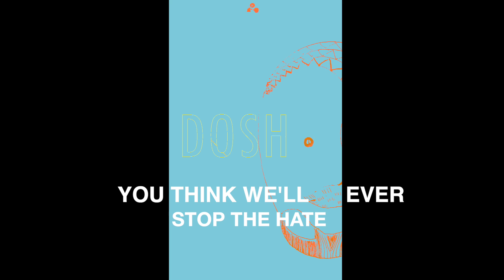Dosh - Lyrics Video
Dosh(Hindi) / Fault(English) is a track that was written to entice a sibling reconnection.